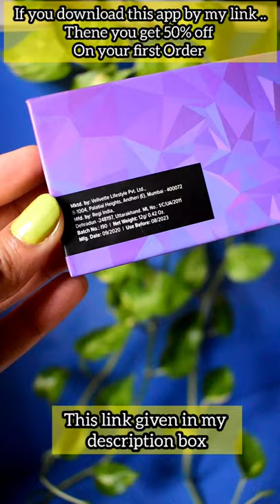Sugar Contour De Force Face Palette - 01 subtle summer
Musician: @iksonmusic

App link 🔗
Hey! I have got some awesome news for you!